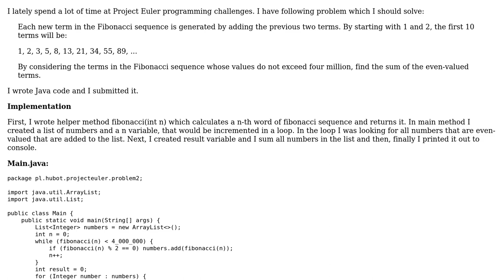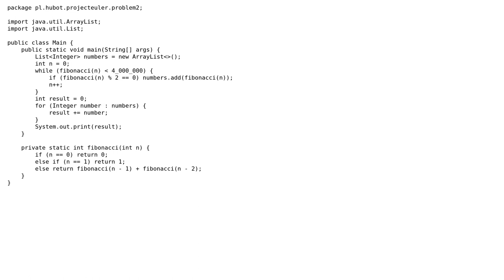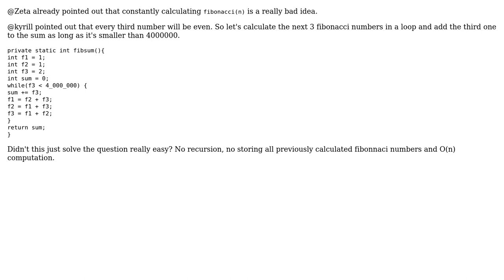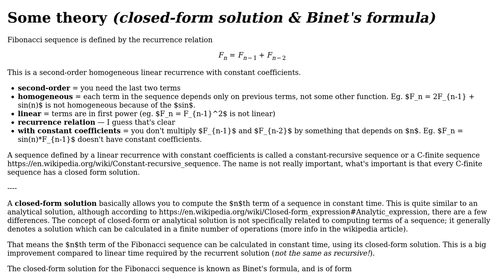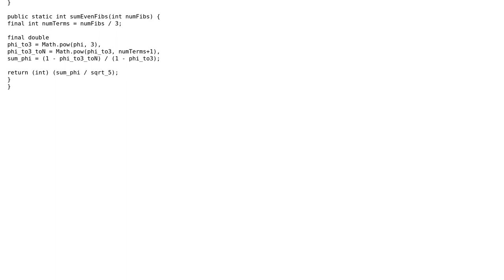Code Review: Project Euler 2 - Fibonacci sequence (3 Solutions!!)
Code Review: Project Euler 2 - Fibonacci sequence